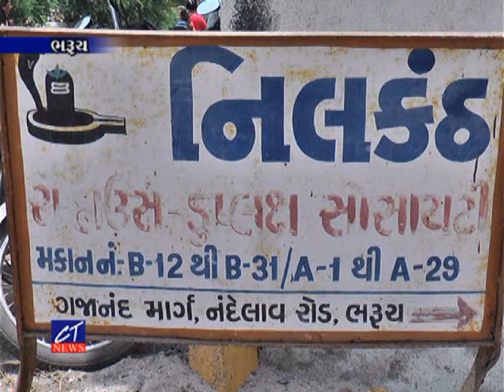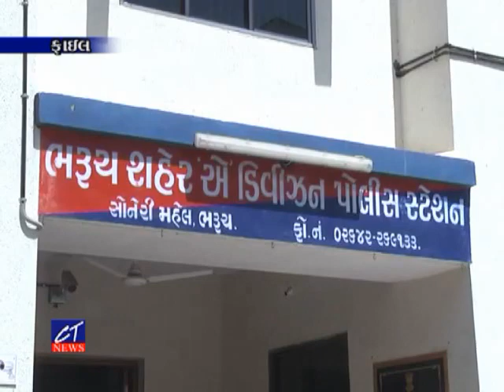CT News : 01-06-2018 : ભરૂચમાં ચોરીના બે અલગ અલગ બનાવોમાં તસ્કરો હાથફેરો કરી જતા ચકચાર